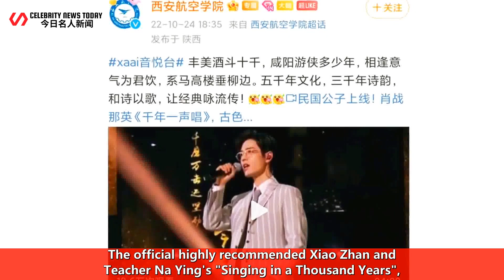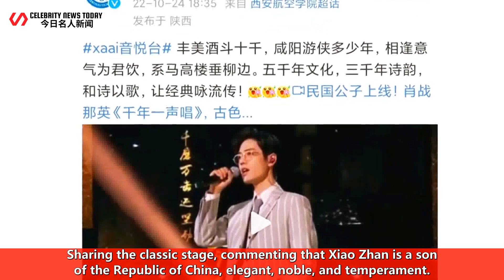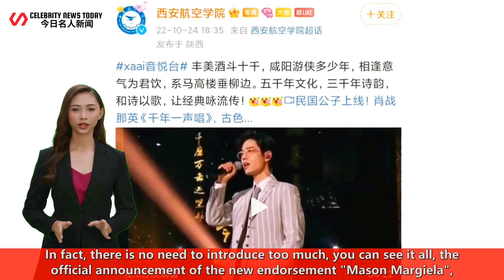Xiao Zhan is on the Honor Roll of "Xi'an Colleges and Universities"! The official language is the so